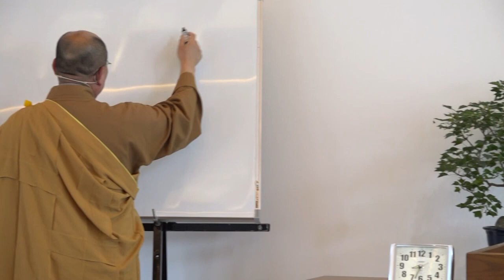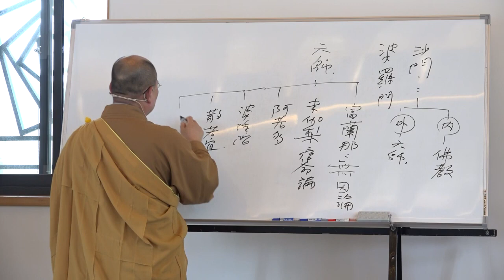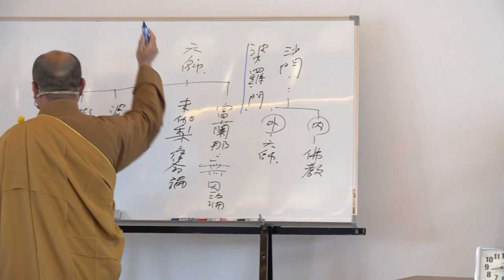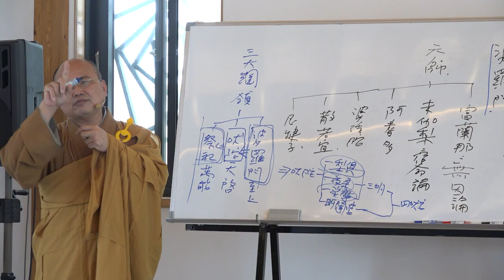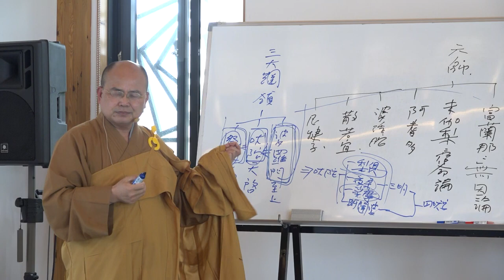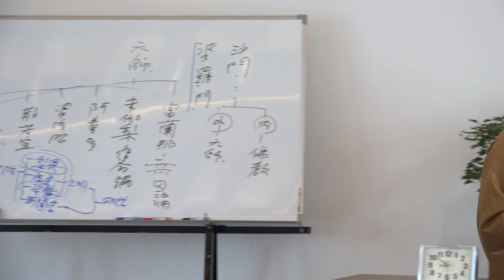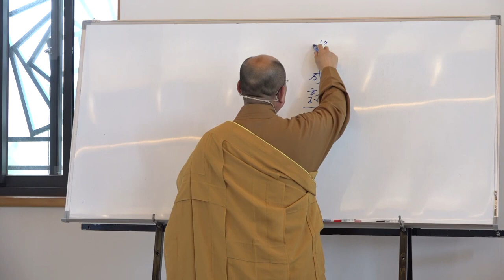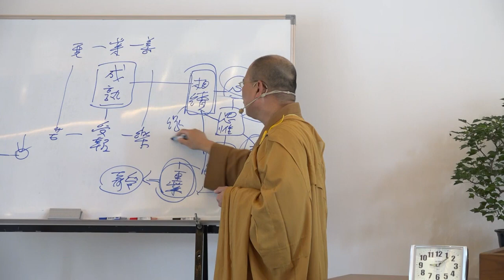雜阿含經論會編第149講~2023年05月09日